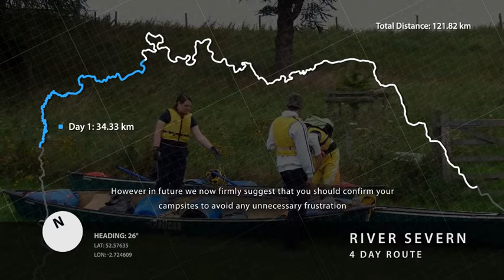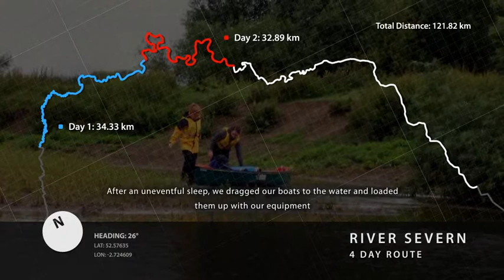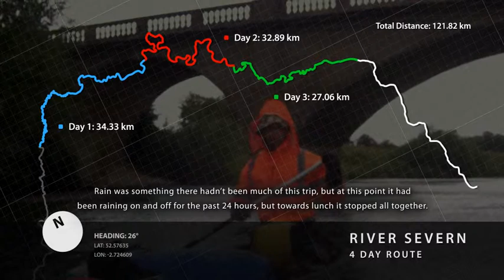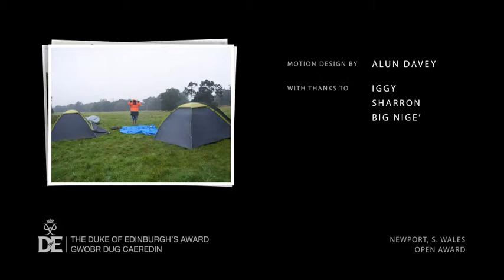In-complete Guide to the River Severn - Gold Duke Of Edinburgh Expedition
Presentation for our Duke Of Edinburgh's Award Presentations Evening

October 2010 - Newport Riverfront